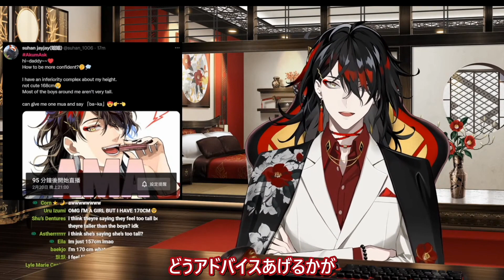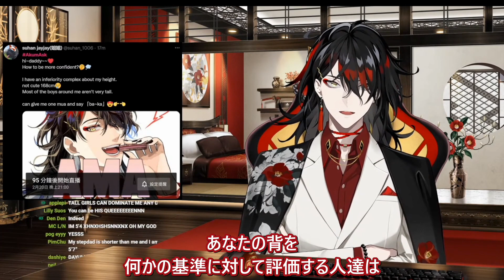高身長女性は素敵だ！高身長女子の悩みが来た時ヴォックスのアドバイスとは【Vox Akuma/Luxiem/Nijisanji EN 切り抜き】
やっぱりただの怖い400歳の悪魔じゃなくて400歳の悪魔だからこそ、知恵を使ってアドバイスをする
本当にもっとこう言う身長なんて気にするなって常識があってもいい！同じく高身長女子として嬉しい言葉でー
こんなだからヴォックスの事もっと好きになるじゃん！！どうしてくれるんだ！！嫁に来てくれ！！！